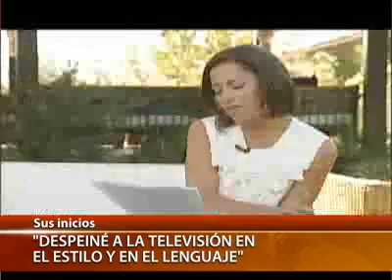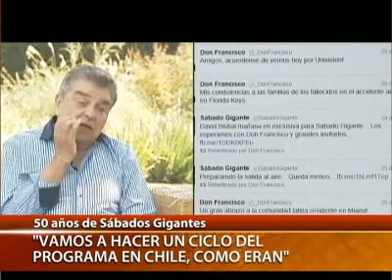Don Francisco en Tele13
Constanza Santamaría entrevista al ícono de la TV chilena Mario Kreutzberger Don Francisco que está próximo a cumplir 50 años con su programa SÁBADO GIGANTE.